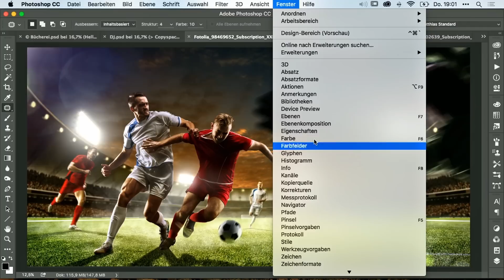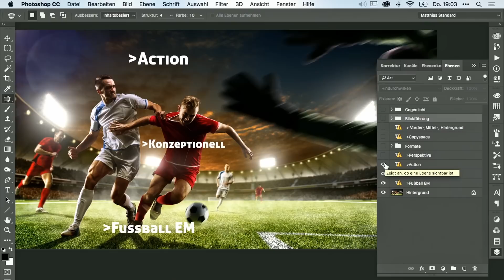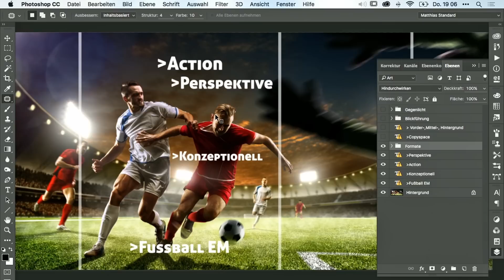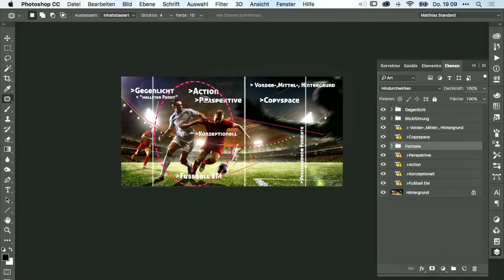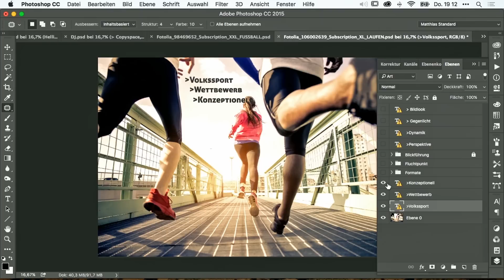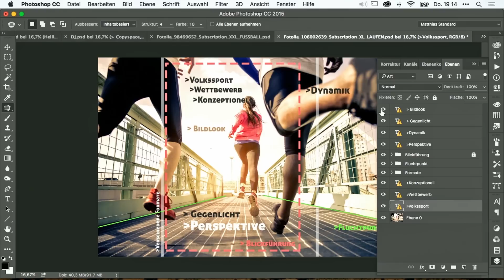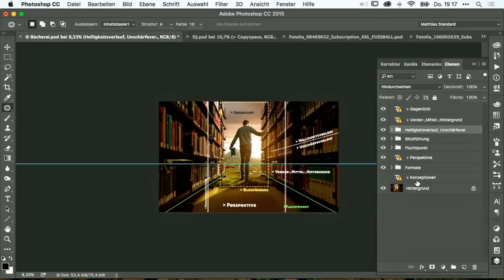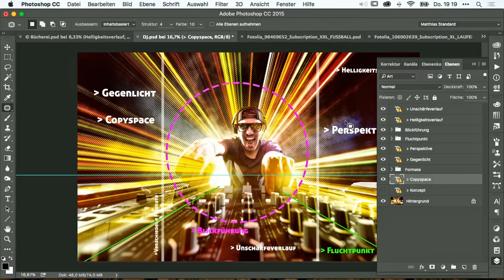Erfolgreich in der Stock-Fotografie - Die Adobe Foto-Nacht 2016 | Adobe Photoshop Direkt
Lasse Behnke, einer der erfolgreichsten Stockfotografen der Branche, zeigt euch wie man mit Photoshop in diesem Geschäft erfolgreich sein kann.

Schaut mal bei Adobe Photoshop Direkt rein! Bei uns kriegt ihr Tipps und Tricks zur weltweit führenden Lösung für Bildbearbeitung und Design - nämlich die Adobe Creative Cloud - und das auch noch von ein paar der berühmtesten Künstlerinnen und Künstler im deutschsprachigen Raum.

Lasse ist seit 2011 hauptberuflich hauptsächlich als Stockfotograf unterwegs. Mit ca. 300.000 verkauften Lizenzen zählt der 29-jährige zu den erfolgreichsten der Branche. Wo eigentlich das Credo gilt, Stock-Fotografien so wenig wie möglich zu bearbeiten, zeigt er, wie man mit Photoshop in diesem Business erfolgreich sein kann.